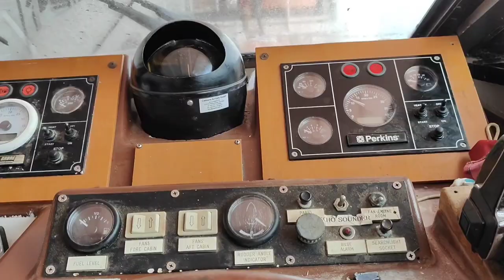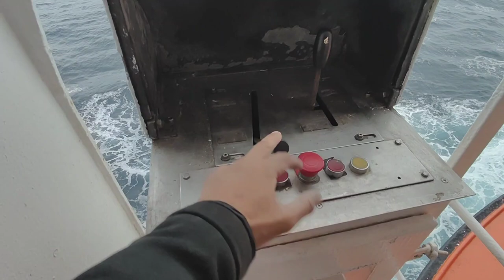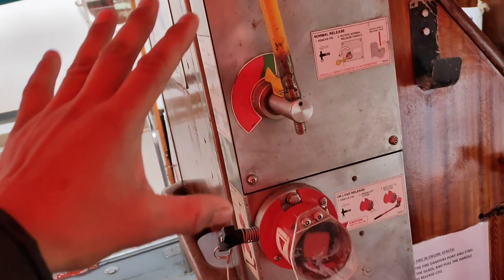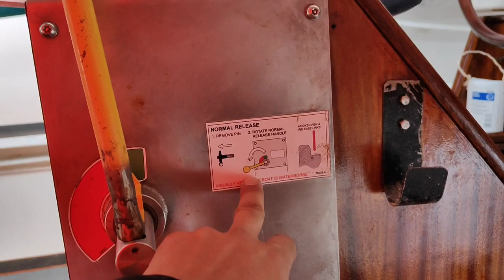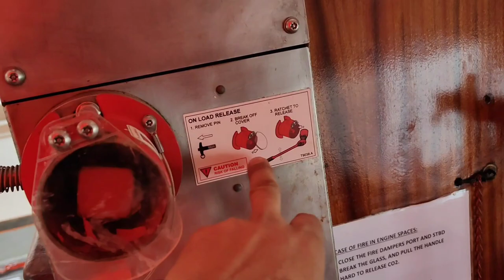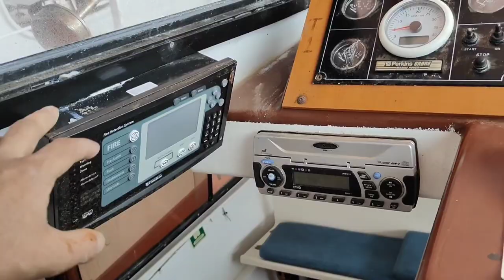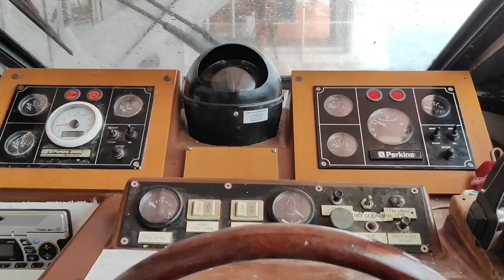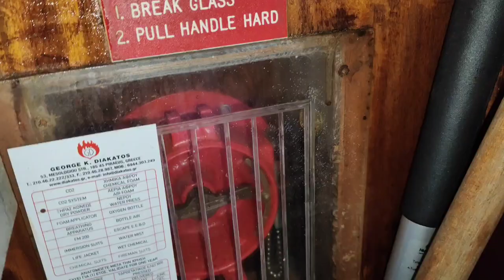lifeboat launching procedure | Emergency launching procedure of lifeboat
lifeboat launching procedure
lifeboat kaise launching procedure
lifeboat kaise launch karen
lifeboat kaise launch karte hain
lifeboat kaise launching
lifeboat kya hota hai
life boat launch fails
lifeboat party
life boat flipping over
life boat tour
life boat trailer
lifeboat launch
lifeboat heathers
life boat in sea
lifeboat karaoke
lifeboat song
lifeboat launching procedure on ship
lifeboat launching procedure step by step
lifeboat launching procedure in hindi
lifeboat launching procedure animation
liferaft launching procedure
rescue boat launching procedure
liferaft launching procedure in hindi
liferaft launching procedure by davit
liferaft launching procedure video
lifeboat launching procedure
lifeboat launching and recovery procedure
lifeboat launching in heavy weather
lifeboat launching fail
lifeboat launching accidents
lifeboat launching procedure
lifeboat heathers karaoke
lifeboat heathers
lifeboat karaoke
lifeboat conversion
lifeboat survival mode
lifeboat launch
lifeboat launch fail
lifeboats
lifeboat minecraft
lifeboat
lifeboat party
life boat tour
lifeboat launch
lifeboat karaoke
lifeboat song
lifeboat survival
lifeboat conversion
how to launch lifeboat
how to launch liferaft
how to launch lifeboat in sinking ship roblox
how to lifeweaver launch
how to start life from zero
how to start life again
how to start life
how to open lifeweaver
how to start lifeboat engine
abandon ship
abandon ship drill
abandon ship drill procedure
lifeboat
liferaft
muster station
abandon ship alarm
abandon drill
abandon drill steps
abandon drill guide
solas abandon drill
abandon drill ship
abandon drill procedure
abandon ship drill regulation
abandon ship drill requirements
abandon emergency training
muster drill
abandon drill explained
lifeboat drill
all you need to know about abandon ships drill
SOLAS - Regulation 19
lifeboat launching
lifeboat launching procedure
lifeboat onload and offload release
lifeboat release mechanism
lifeboat on load release mechanisms lifeboat launching procedure video
launching of lifeboat procedure
launching lifeboat
lifeboat davit
lifeboat davit launching procedure
lifeboat launch procedure
onload release mechanism of lifeboat
onload and offload release of lifeboat launching procedure of lifeboat
lifeboat release
lifeboat release system
LIFE AT SEA
SAILOR
LIFEBOAT
CONTAINER SHIP
TRAINING
Maritime Safety First
Lifeboat Essentials
Emergency Evacuation
Safety At Sea
Boat Drills
Rescue Ready
Ship Safety
Emergency Procedures
lifebaoat
trending
trending video
launching of lifeboat
rescue boat
life boat drill
ship
sailing
sailor
merchant ship
merchant navy
life at sea
emergency
abandon Ship
abandon ship drill
sart
VHF radio
very high frequency radio
Lifeboat
Lifeboat launch
Ship Safety
dry dock vlogs cruise ship
dry dock vlogs ship
dry dock Vlog
dry dock Vlog Indian
dry dock Vlogs Hindi
Dry Dock Blog Indian
dry dock
dry docking a ship
dry dock procedure
dry docking a cruise ship
ship dry docking procedure
ship repair dry dock
ship falls over in dry dock
ship leaving dry dock
ship dry dock launch
ship propeller dry dock
ship dry dock video
ship in dry dock
ship dry dock cleaning
ship dry dock preparation
ship accident in dry dock
a ship is safe in the harbour
why ship is floating in the sea
my ship is in tatters
ship in dry dock photos
ship in dry dock falls over
ship in dry ice
ship in dry dock tips over
boat is in dry dock
ship repair
drill ship
DRYDOCK
shipping
container
vessel
Ship Bridge Tour Hindi
Bridge Equipments
bridge navigation equipment
bridge navigation data
bridge navigation
bridge navigational watch alarm system
navigation bridge of a mega ship
navigation bridge at night
navigation equipment for boats
navigation app
navigation meaning
navigation act
4k
4k video
4k video ultra hd
Party vlog
kanchan naithani
kedarkantha
kedarkantha sunnit
Kedarkantha trek
sankri to kedarkantha
kedarkantha trek in December
kedarkantha trek in January
emergency launching procedure of lifeboat
PAHADI YATRI 'THE TRAVELLER'
merchant Navy
merchant navy vlog
karanvir singh nayyar
merchant navy salary
Seaman vlog
chief makoi
ocean sounds
ocean waves
sea1997
life at sea videos